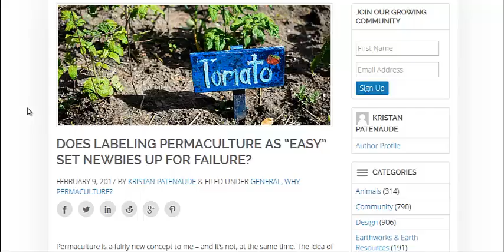Permaculture Isn't Easy - But it is Simple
Expectations can ruin everything. If you expect your permaculture project to be easy, think again. While the ideas of permaculture are simple it takes effort and action to put those ideas into practice.